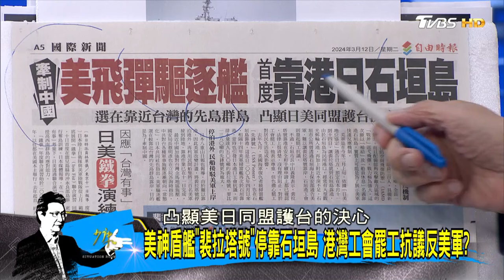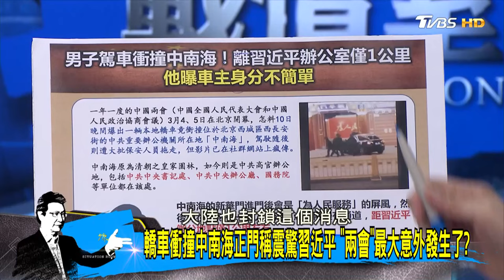拜登7.26兆美元總預算曝光 編1億供台軍援曝弦外之音 少康戰情室 20240312